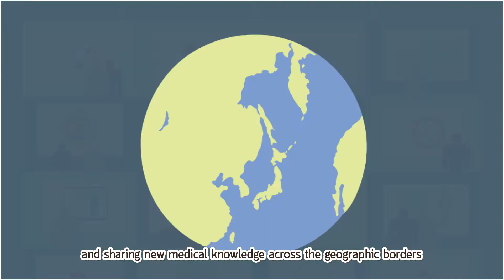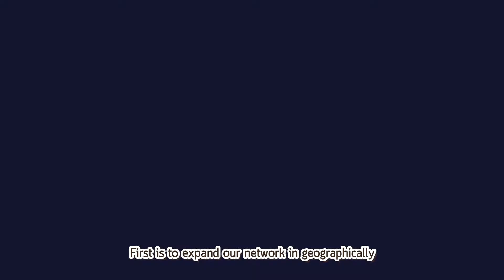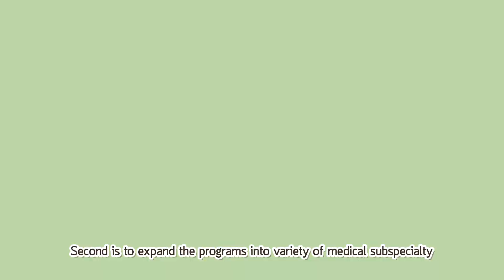TEMDEC introduction video